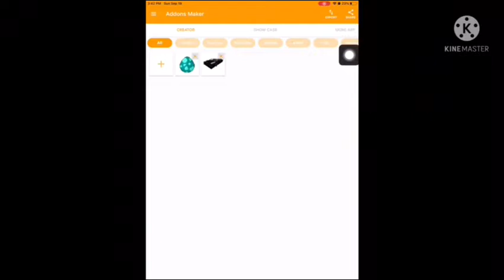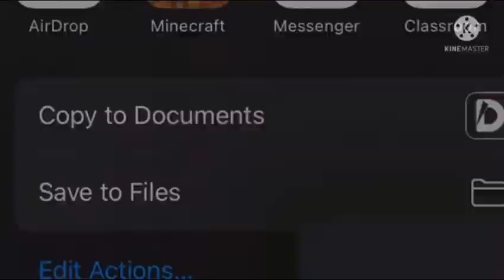So i made a protogen addon in Minecraft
I have a bit problem with this addon the protogen hp looks infinite, and Idk what is the detail about this protogen?, Oh yeah don’t missed the trailer of the protogen test facility Idk what exact date, because the facility was not done yet I’m on building it, this facility has 20 test for protogen and the last part of the test will be the nuke test! I like to kill some protogen because it’s satisfy to look.

                                      Warning: I’m a furry but I’m not a gay I’m a men, boy ok?